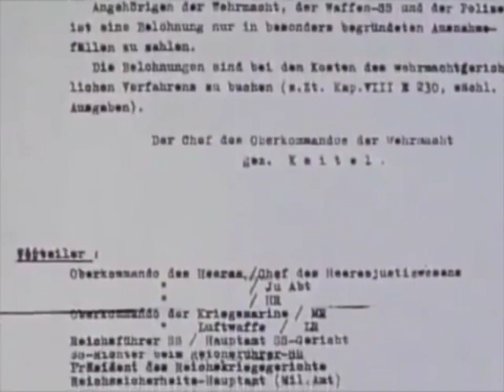Nuremberg Trial Radio (1946) Report on Executions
An Oct. 15, 1946 Mutual Broadcast System report from the Nuremberg Trial on the executions of the defendants sentenced to hang by the Tribunal. As an eye witness, Arthur Gaeth detailed Goering's suicide and the last statements of the Nazis at the executions.